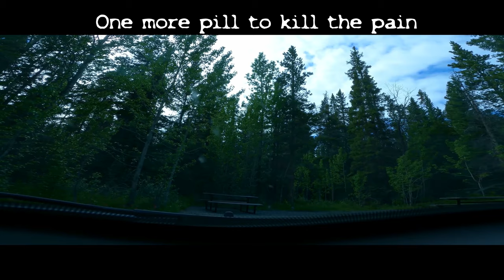The Decline - NoFx - With Lyrics